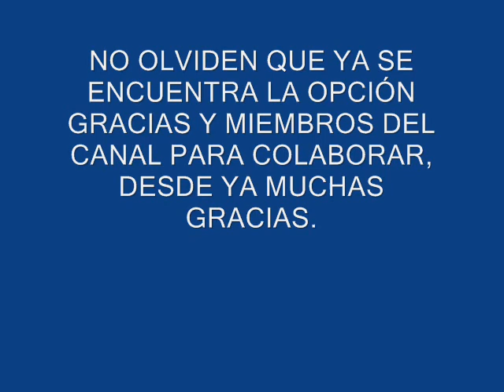EJERCICIO DEL REGIMIENTO DE INFANTERÍA PARACAIDISTA 2 EN CÓRDOBA.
EJERCITO ARGENTINO